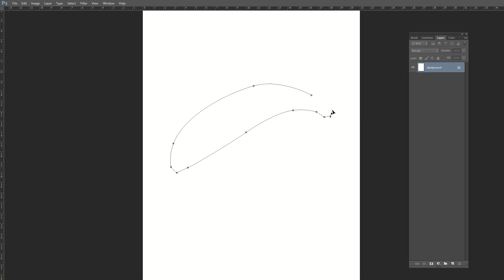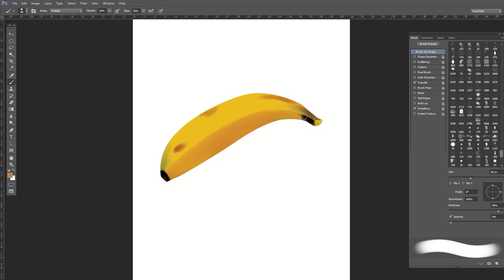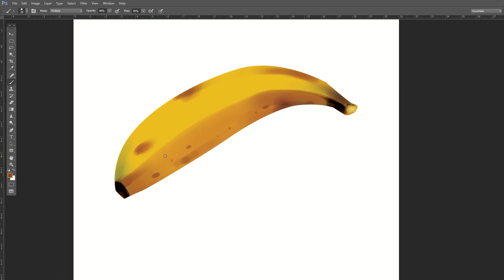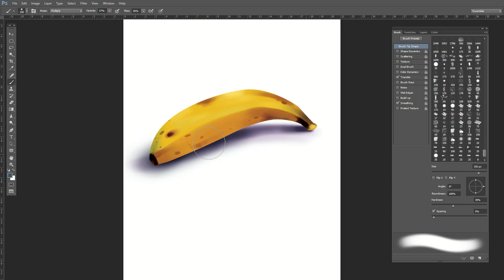How to paint the Banana 🍌🍎🤗step by step in photoshop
Hello dear friends! In this episode, I'm going to show you how you can add
color to your character step by step.
with your friends. Thanks